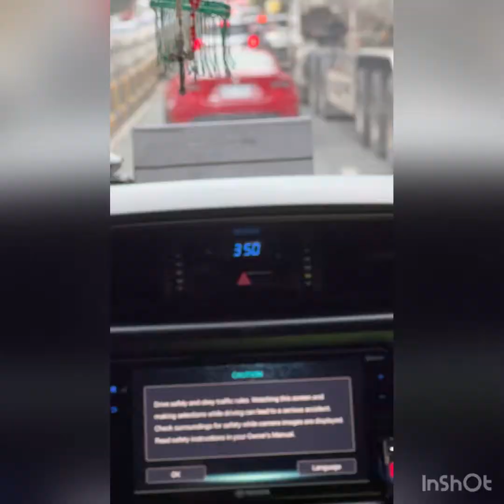Tagaytay City Philippines 🇵🇭 Dalia in London 🇬🇧❤️🥰